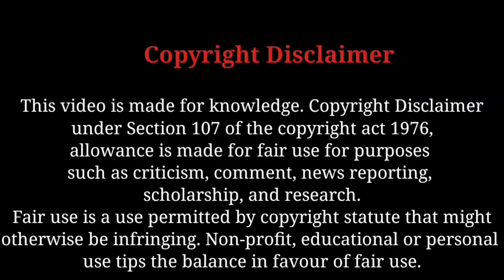Rizwan Ahmed vs Waris Pathan debate 🔥|| तबला की तरह बजा दिया भईया 😂 || political meme 🤣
Credit :- News 18

Watch a hilarious debate between syed rizwan ahmed and waris pathan. In this debate video rizwan ahmed will roast waris pathan in funny way. So watch this hilarious debate till the end, you'll enjoy it. Our intention is not to hurt anyone so get relax and enjoy the video.

We make these videos with the intention of educating others in a motivational /inspirational form. Our understanding is that it is in correlation to fair right use, however given that it is open to interpretation, if any owner of content clips and music would like us to remove that part, we have no problem with that and will do as fast as possible. We believe these videos are fairly use because :- These are in transformative in a positive sense, we take clips from various sources to help and create an atmospheric feeling that will help people in hard situations in their life. We also do not wish to use any piece of work that would perhaps decrease the market value of original content, if anything we hope to promote so that people can reach out and subsequently increase the market value. Lastly these videos are to educate the people in an entertaining fashion. Our intention is not to hurt anyone.